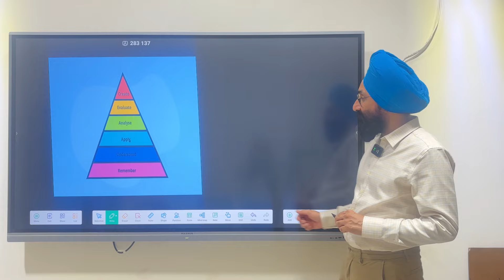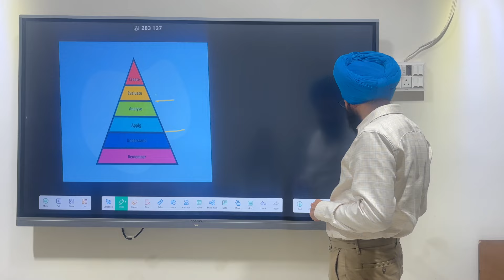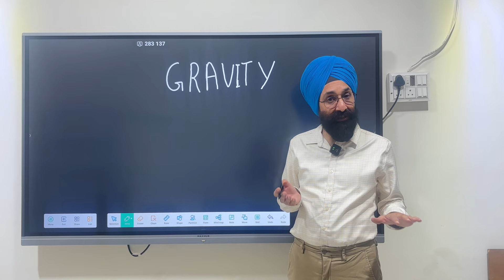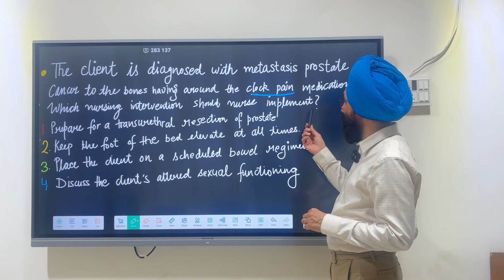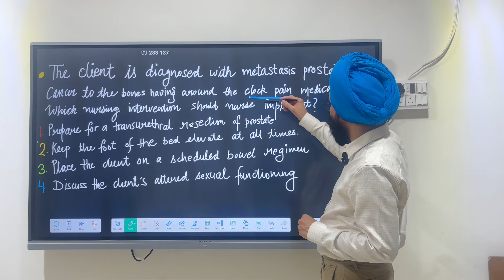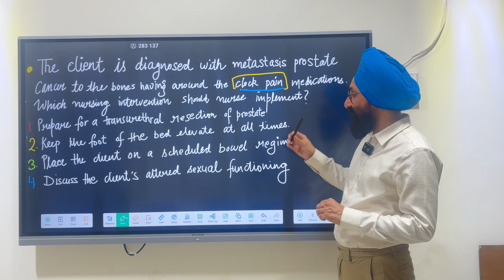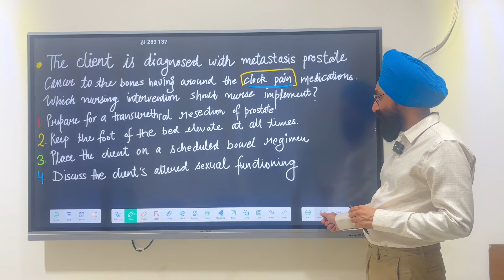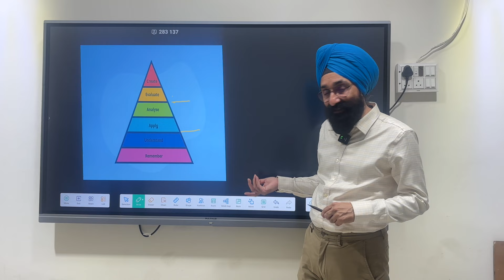Bloom’s Taxonomy in NCLEX-RN,How Nclex-RN questions are written